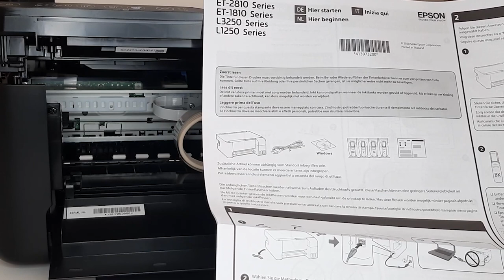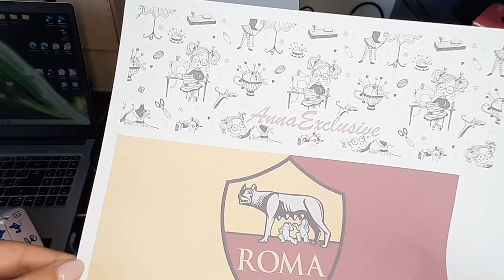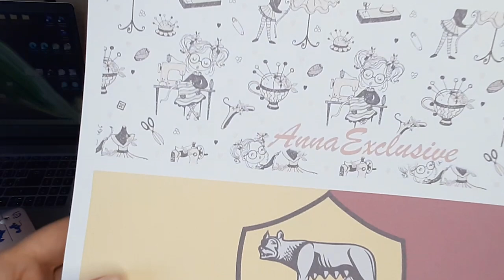Trasformiamo una stampante Epson ecotanc ET-2811 in una stampante da SUBLIMAZIONE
👨‍👨‍👧‍👦Link del gruppo Facebook 💕CanvasScanNCut💕

Video che potresti aver perso
Sublimazione, tutto ciò che devi sapere e tanti consigli per realizzarla in modo più economica